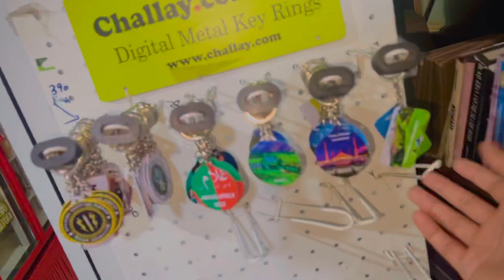Faisal masjid Islamabad || Ali ny bht mastiyan ki yaha b